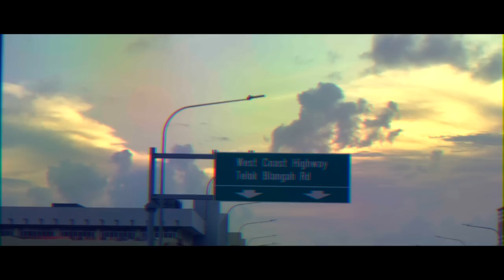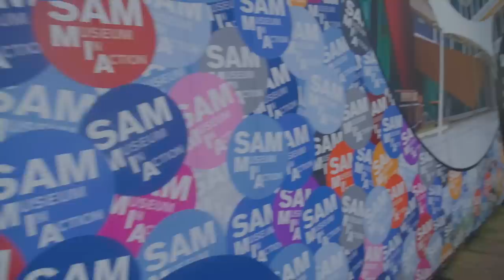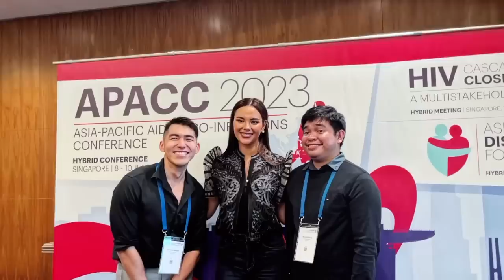Journey with Me: Singapore with Dior Beauty! 🇸🇬 | Catriona Gray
Lots of kulitan for the very short but very fun trip in Singapore for the launch of Dioriviera by Dior Beauty!